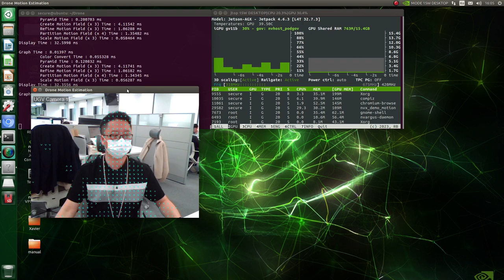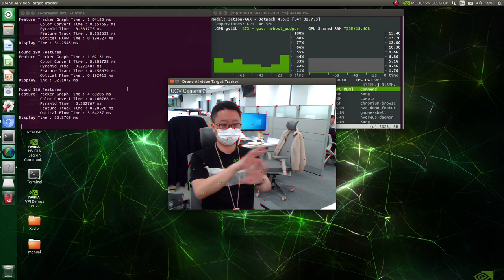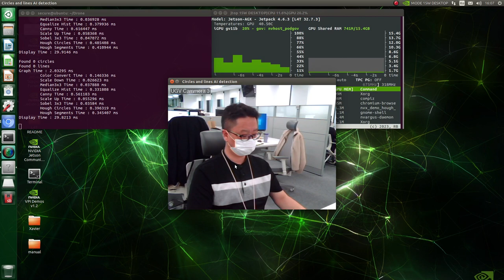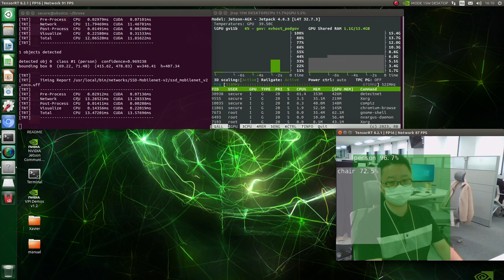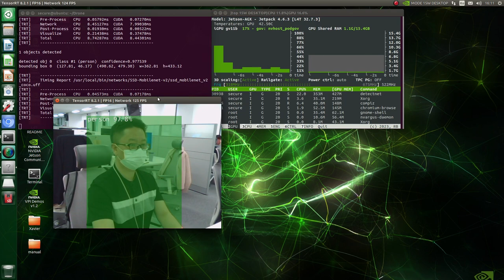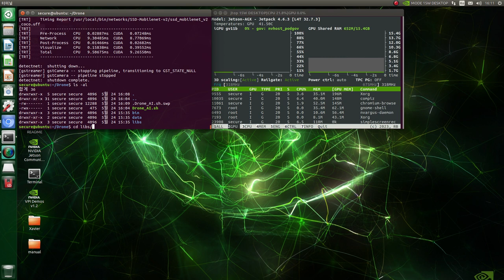[Drone,UGV]무인이동체 영상 실시간 AI 분석 테스트 /Real-Time AI Video Analysis of Live Streaming Videos Based on 5G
이번 영상에서는 5G를 기반으로 실시간으로 전송되는 무인이동체(드론, UGV)의 카메라 영상을 AI 기술을 활용하여 실시간으로 분석하는 테스트를 진행했습니다. 5G의 빠른 속도와 낮은 지연 시간을 통해 영상이 실시간으로 전송되며, AI 분석 알고리즘을 적용하여 무인이동체 카메라 영상을 자동으로 분석합니다. 이를 통해 위험 상황 감지, 객체 추적, 영상 품질 향상 등 다양한 가능성을 확인하였습니다.

In this video, we conducted a test of AI video analysis capabilities on the camera footage of unmanned vehicles (drones, UGVs) based on the 5G technology. Leveraging the high-speed and low-latency features of 5G, we demonstrated real-time transmission and analysis of live streaming videos. By analyzing the camera footage of unmanned vehicles in real-time using AI algorithms, we explored various applications such as detecting potential risks, tracking objects, and enhancing video quality.